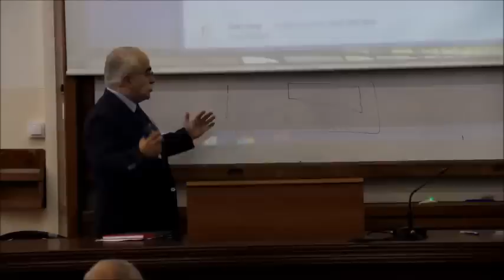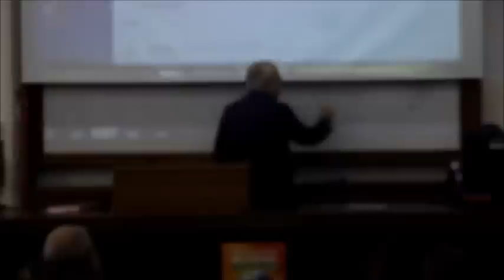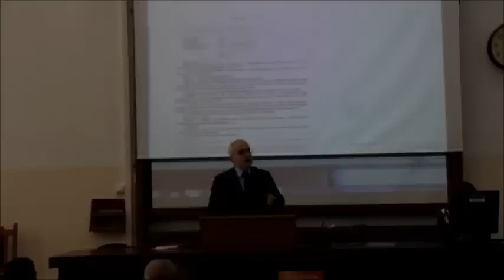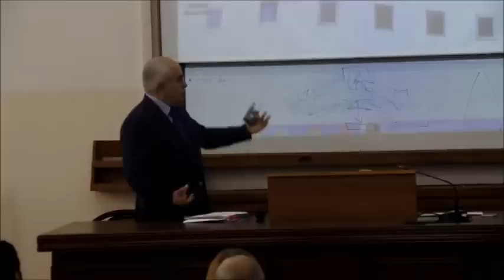İstanbul Üniversitesi Hukuk Fakültesi, İdari Yargılama Hukuku Dersi, 19.10.15, Prof. Dr. Aydın Gülan